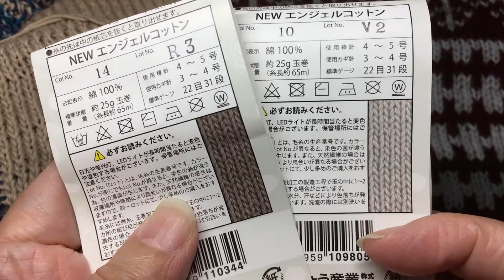78 【棒針編み】リバーシブル編みのチクチクしないミニマフラー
今回は、毛糸のチクチクが苦手な方向けに、綿とアクリルの糸を使って「リバーシブル編みのチクチクしないミニマフラー」を編んでみました。

糸は、seriaさんのニューエンジェルコットン（綿100%）2玉
                                 ミルフィムソックヤーン（アクリル100%）1.3玉
棒針は、4号を2本

編み初めは、sakiami動画の、72~74を参考にしてください。

幅や長さはお好きなように変えて、お気に入りの作品を作ってください。

皆様の参考になれば幸いです。